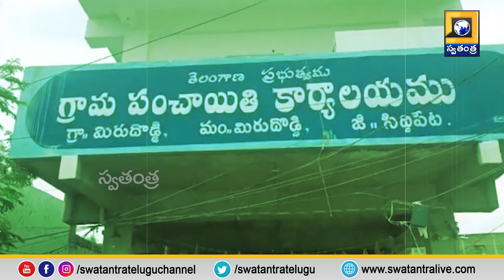బీపీ షుగర్ లకు చెక్ పెడుతున్న డ్రాగన్ ఫ్రూట్